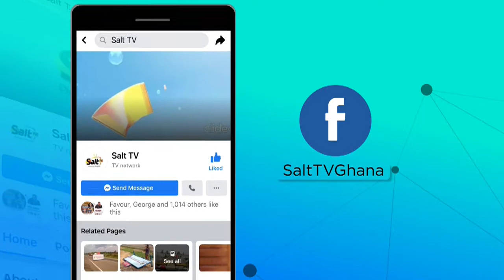PROPHET DESMOND ABREFAH SPEAKS ABOUT OCCULTISM ON SALTDRIVE WITH FREDINO